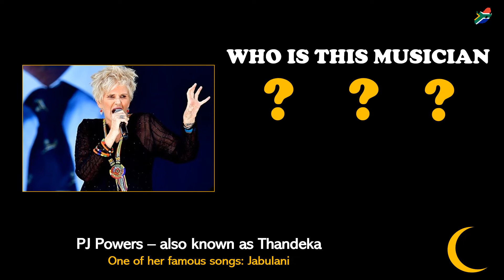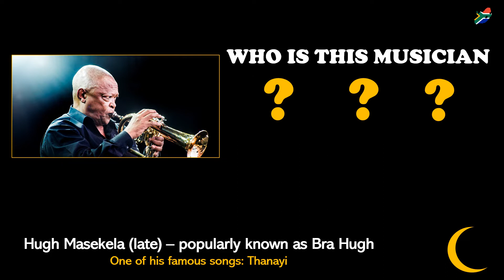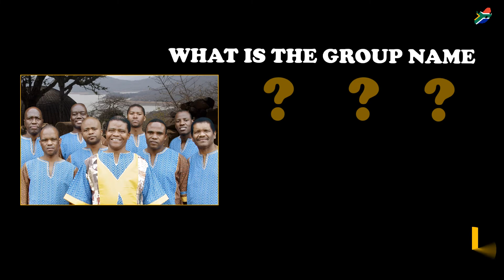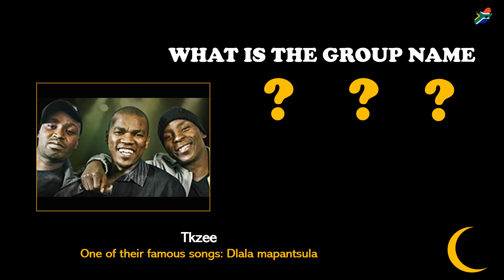South Africa’s famous musicians – part 1 – Guess the musician!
Where were you in the 70s, 80s and 90s? Test your knowledge and learn about popular South African music artists during those times. Enjoy 😊

The Mini Vandals ft. Mamadou Koita and Lasso - Kuku